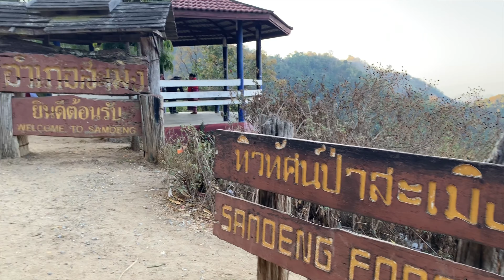Mae Chu Kee Trip, Chiang Mai 🇹🇭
Chaing Mai Mountain Village